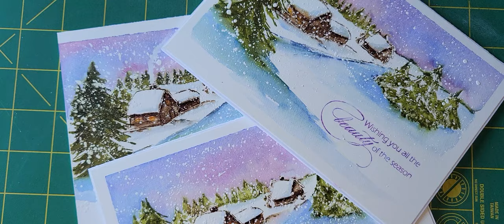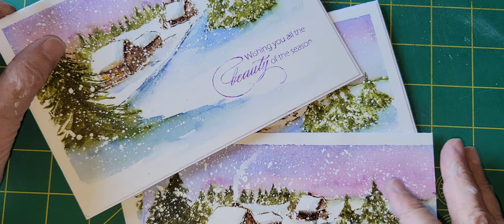Snowing Settlement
Produits utilisés:  Carton aquarelle Fabriano, étampes Penny Black Snowy Settlement 40-864, Beauty of the Season 30-254 et Tannenbaum Trio, Pen-White, aquarelle Distress, aquarelle Daniel Smith.